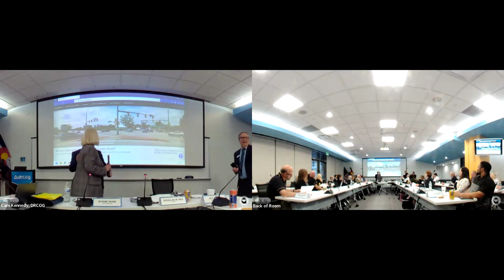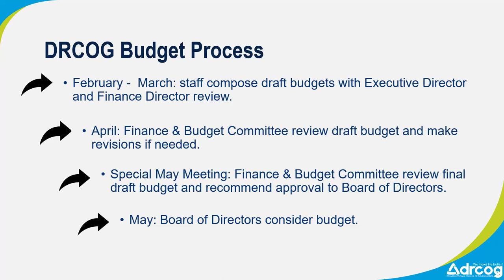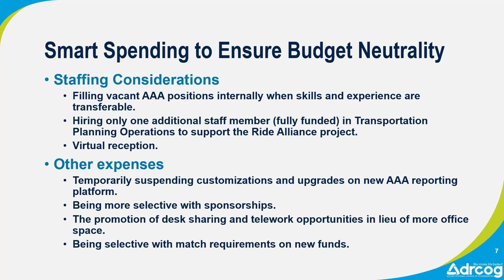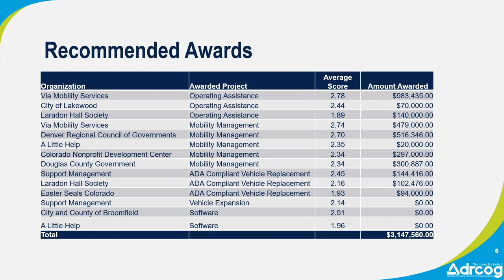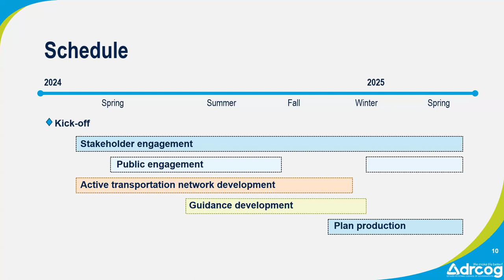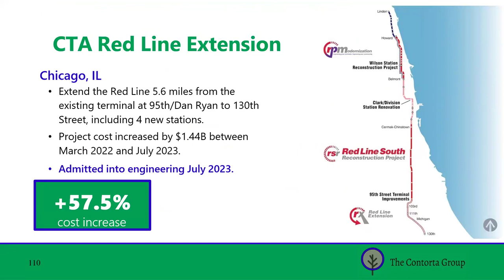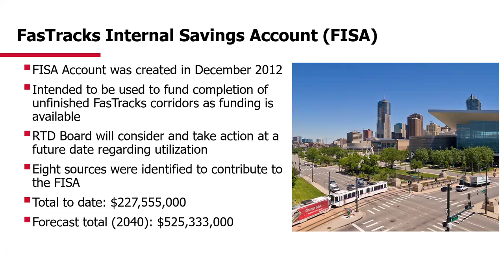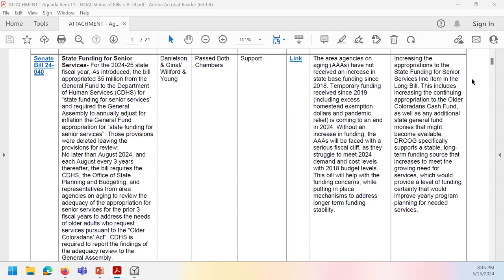DRCOG Board of Directors May 15, 2024 meeting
The complete recording of the Denver Regional Council of Governments Board of Directors May 15, 2024 meeting.